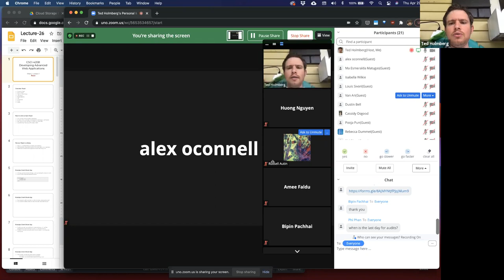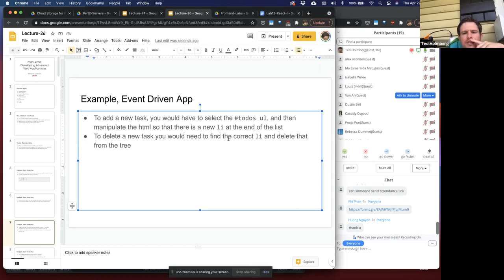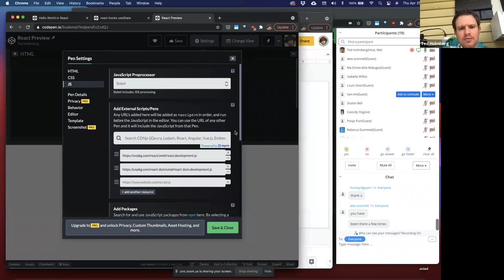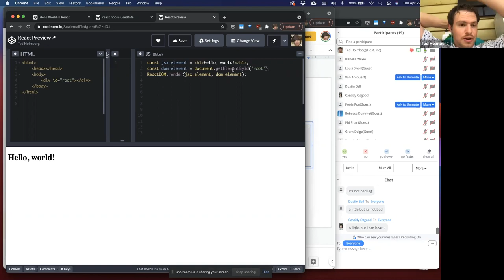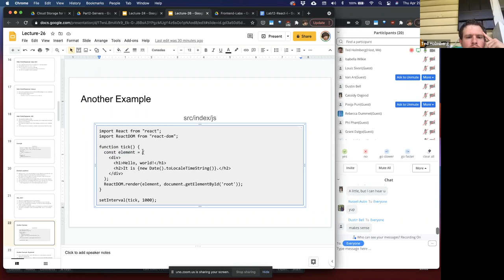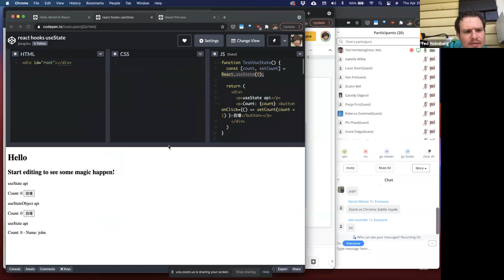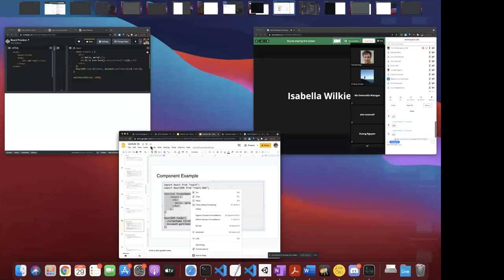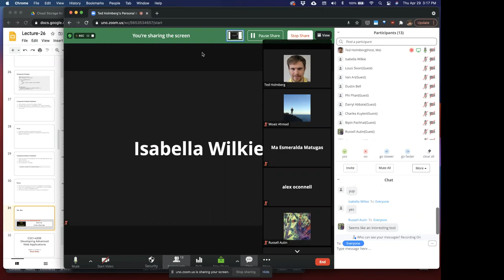CSCI4208 - Lecture 26: React - JSX, Props & Components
CSCI4208 - Advanced Web Applications.
Lecture 26: React - JSX, Props & Components

Overview:
● Prereqs to React
● What is React?
● React vs. Event Driven
● Using React
● React Examples
● JSX
● Components
● Props
● Return